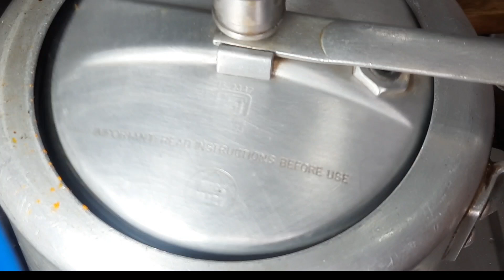Veg Thali recipe| मात्र 60 मिनट में बनने वाली वेज थाली रेसिपी को ट्राई जरूर करेंyoutube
मात्र 60 मिनट में बनने वाली वेज थाली रेसिपी

Hello Friends,
here I am sharing, the most delicious recipe of Veg Thali recipe.